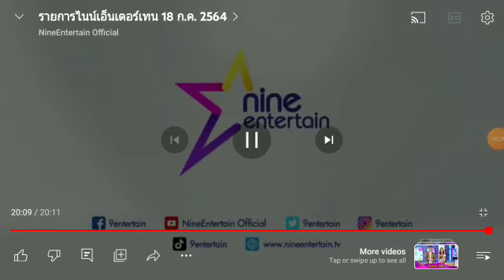Nine Entertain Weekend on (July 18th 2021) Tam Saramget and Paw Pattaravee